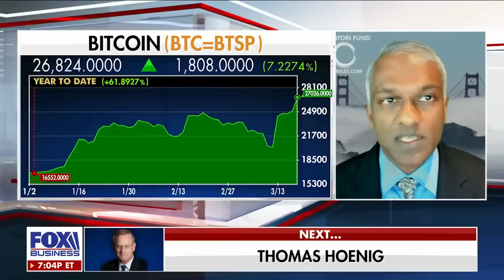The Fed is in a tough spot: Dan Niles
Satori Fund founder Dan Niles provides insight on recent banking issues and combating inflation on 'Maria Bartiromo's Wall Street.'